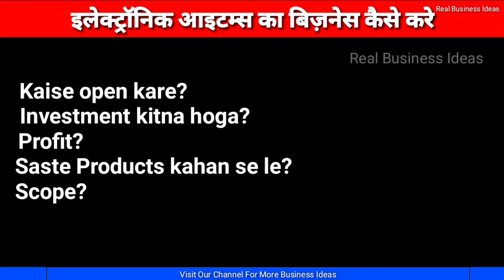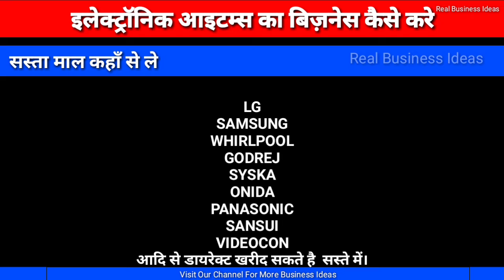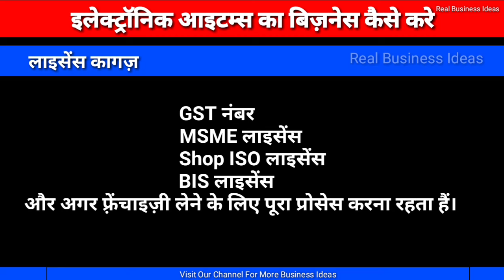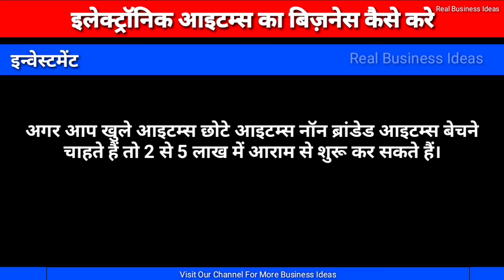How to Start Electronic Products Business 2020 | Electronic Products ka Business kaise shuru kare